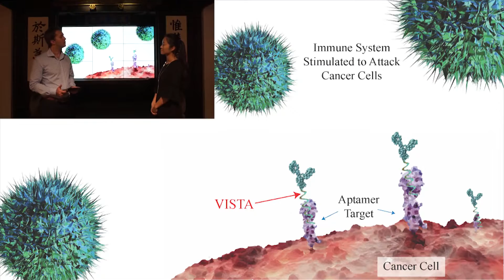Threads2Meds: Veraptus Immune System Triggering Aptamers (VISTA)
Veraptus Immune System Triggering Aptamers (“VISTA”) - The first project that Vercusta will be funding

VISTA takes a complimentary and synergistic approach to immunotherapy because there are no magic bullets for a disease as complex as cancer. VISTA has low toxicity levels, allowing for continuous, high dosages to be administered to the patient as needed. Dose limiting toxicity is an issue that plagues the gold standards currently on the market, for both antibody and small molecule based therapies.

The VISTA platform provides a higher treatment success rate due to the level of immune response needed to deliver a therapeutic effect. For traditional treatment for cancer (e.g. chemotherapy), a high level of ablation of the tumor cells is needed for successful treatment, 90 - 95%. However, for an immune triggering strategy, a much lower level of response is needed to have a successful immune response to cure the patient, possibly even as low as a 1-5% level of immune response.